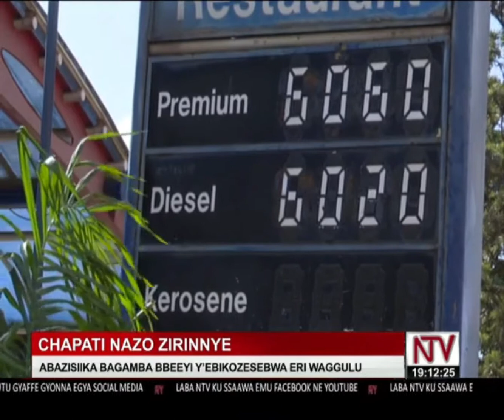Chapati nazo Zirinnye